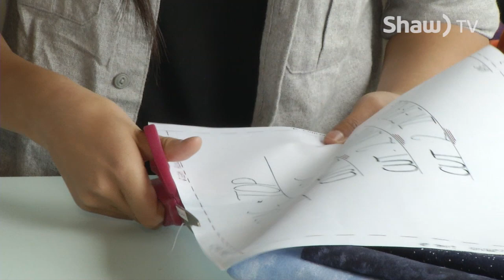Theatre North West Sewing Club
Wanting to learn how to sew this summer? Theatre North West has you covered!